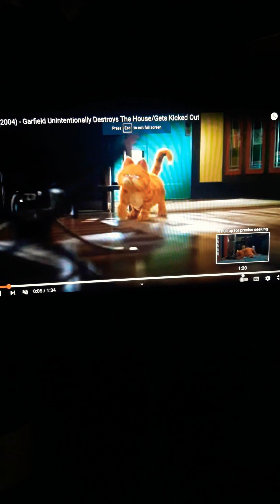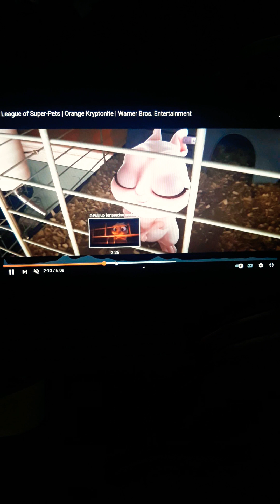"The Loud House Movie" (Toon Style) Part 13 - Mavis's Backstory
Mavis tell her Raven her backstory of the reason why her family didn't return to Loch Loud due to there old caretaker Cashmere/Velvet.

Cast:
Molly McGee (The Ghost of Molly McGee) as 1600s Lisa
Jackie Lynn Thomas (Star vs the Forces of Evil) as 1600s Leni
Peaches (Ice Age) as 1600s Rita
Devil (Moongirl & Devil Dinosaur) as Lolo
Garfield as The Duke
Julian (Ice Age: Collision Course) as 1600s Lynn Sr.
Cashmere & Velvet (Littlest Pet Shop) as Old Aggie